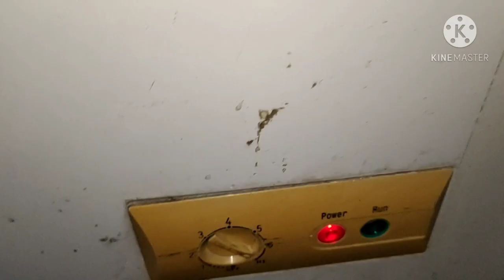RECOIL EVAP JUNK NA SANA NAPAKINABANGAN PA CHEST TYPE FREEZER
leakage found @ evapcoil embedded pipe